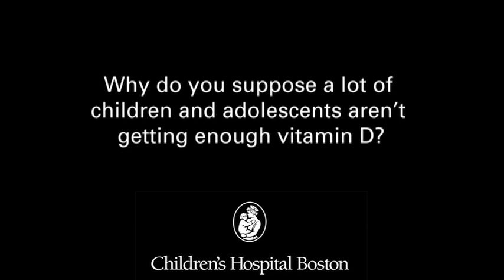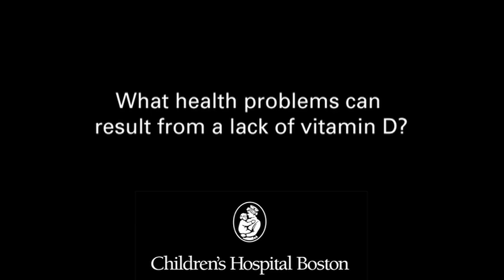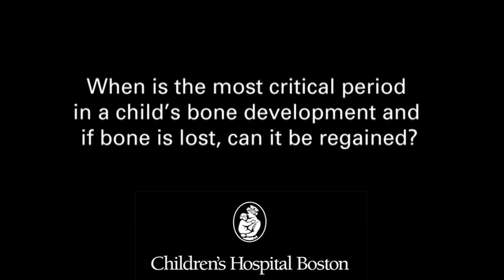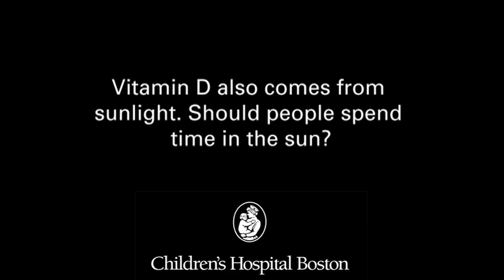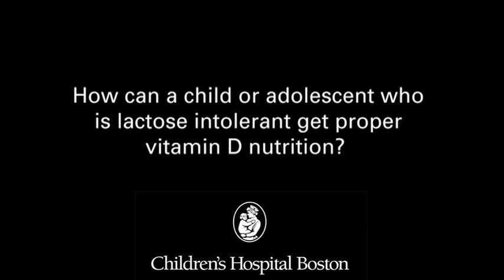Vitamin D Deficiency in Children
Catherine Gordon, MD, MSc, discusses vitamin D deficiency and offers advice to parents on how to foster healthy bone development in children.